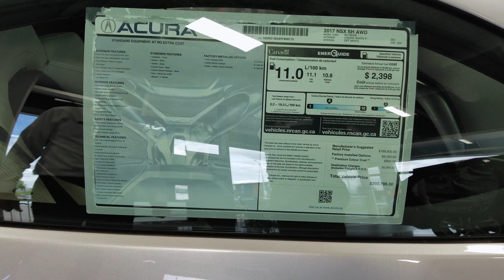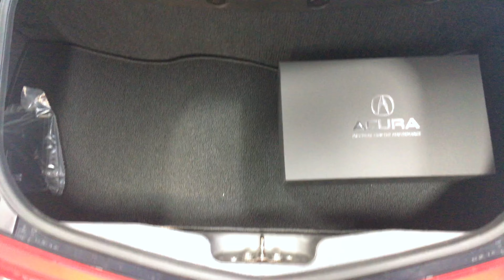Casino White NSX at Silverhill Acura in Calgary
A walk around of our brand new, avaliable for purchase, 2017 Acura NSX in Casino White. email Ian Andrews at or call